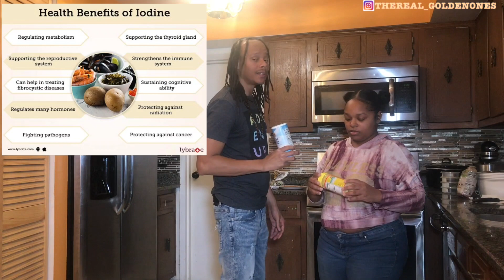QUICK VEGAN MEAL FOR BEGINNERS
Ok Golden Squad, we know it has been a while but we're back!

Comment your questions & let us know on Instagram what type of vlog or challenge ya'll want us to do next...

YT: Princess Brea's World
       Spider Football Vlogs
       King Unique Cranium Tv
       Captain Heemy Show